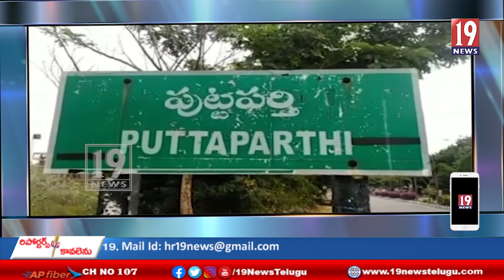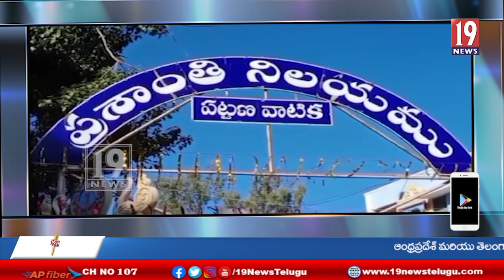పుట్టపర్తి సత్యసాయి సూపర్‌ స్పెషాలిటీ ఆస్పత్రిలో కరోనా కలకలం